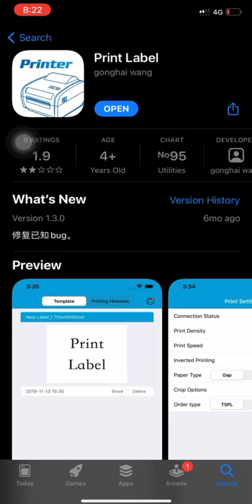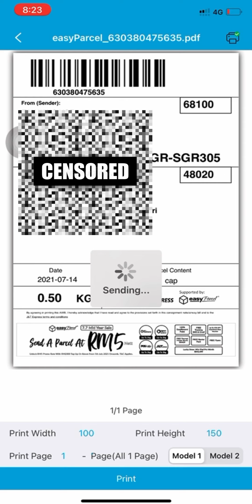XP-460B Iphone Bluetooth connect Print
Download Print Label app from App Store

⚠We does not recommend iPhone user use this model to print waybill because the printing will be slow. Iphone user buy ZJ model thermal printer